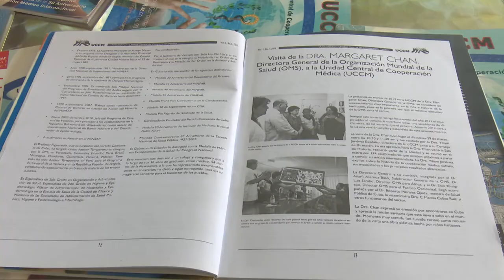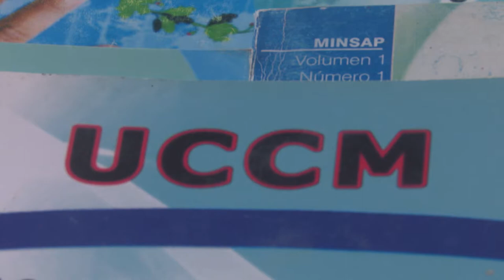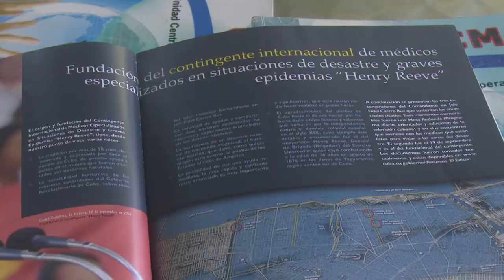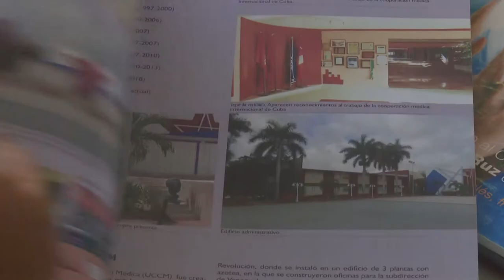Compila médico quehacer de la colaboración médica cubana en anuario oficial del Ministerio de Salud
El Doctor y Epidemiólogo cienfueguero Felipe de Jesús Delgado Bustillo es fundador y Editor Jefe de los Anuarios de la Unidad Central de Colaboración Médica Cubana, única publicación oficial del Ministerio de Salud Pública que desde 2012 recoge el quehacer internacionalista de nuestros profesionales.